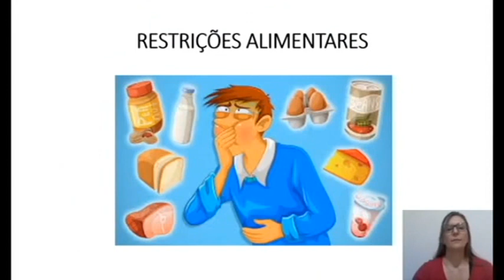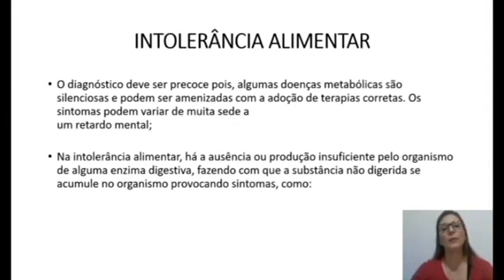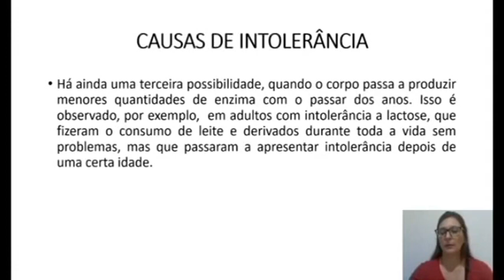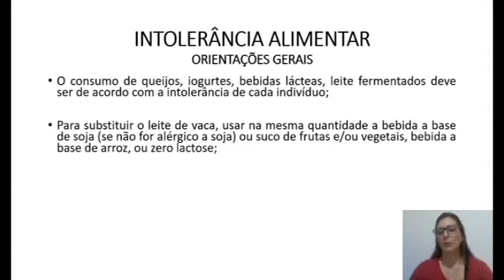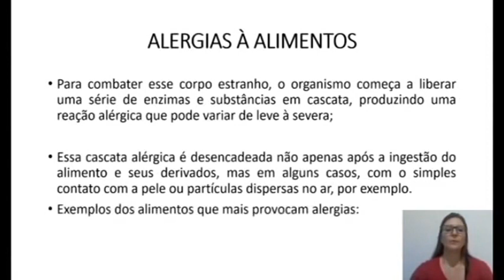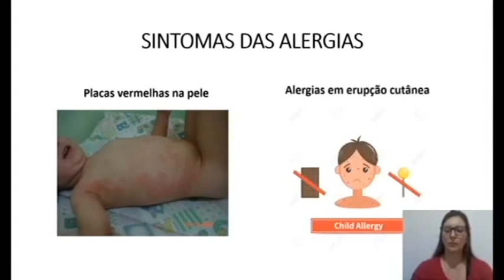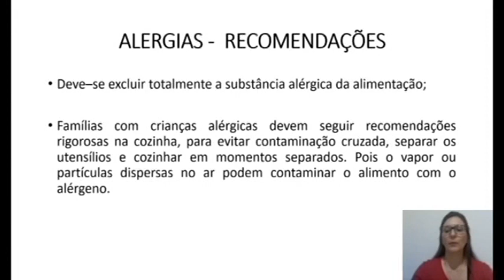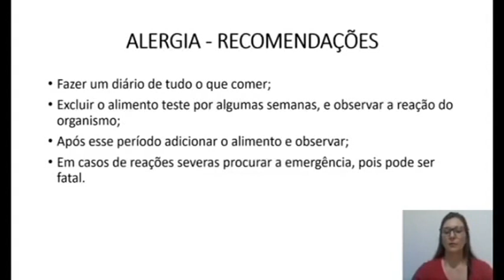17h às 17h15 EJA ENSINO MÉDIO CIÊNCIAS 03 07 20